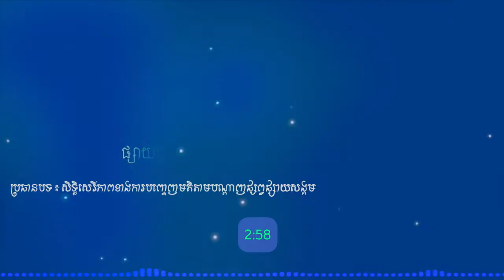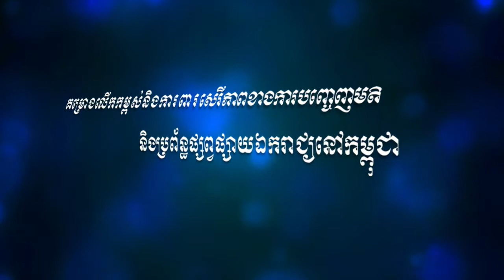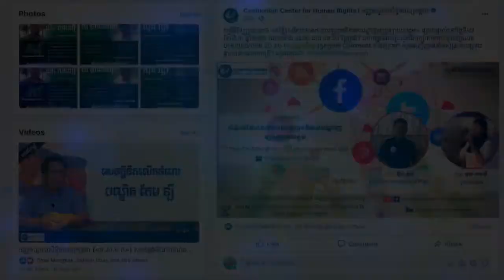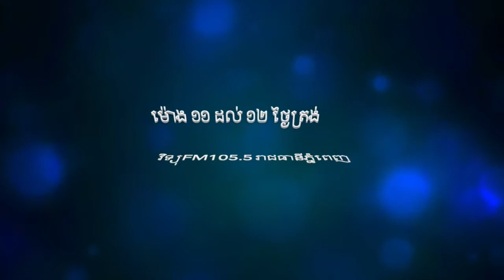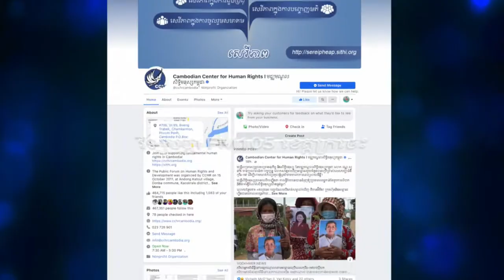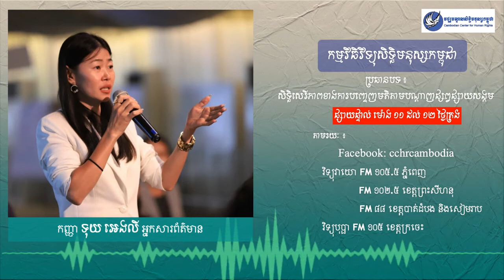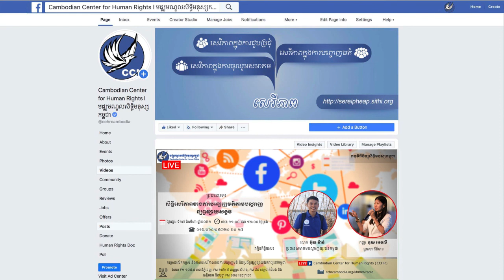ប្រធានបទ ៖ សិទ្ធិសេរីភាពខាងការបញ្ចេញមតិតាមបណ្តាញផ្សព្វផ្សាយសង្គម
កម្មវិធីវិទ្យុសិទ្ធិមនុស្សកម្ពុជា ផ្សាយផ្ទាល់ ប្រធានបទ ៖ សិទ្ធិសេរីភាពខាងការបញ្ចេញមតិតាមបណ្តាញផ្សព្វផ្សាយសង្គម នៅថ្ងៃទី១៧ ខែសីហា ឆ្នាំ២០២១ វេលាម៉ោង ១១:០០ ដល់ ១២:០០ ថ្ងៃត្រង់ វាគ្មិនចូលរួមមាន ៖ កញ្ញា ទុយ អេងលី អ្នកសារព័ត៌មាន និងលោក អ៊ុល វ៉ាន់ ប្រធានសមាគមបណ្ដាញយុវជនកម្ពុជា (CYN) ។ លោកអ្នកក៏អាចចូលរួមជជែកពិភាក្សា បញ្ចេញមតិយោបល់ និងសួរជាសំណួរ ឬហៅមកតាមរយៈទូរស័ព្ទលេខ ០១៦/០៦០/០៩៨/ ២០ ២០ ១៧ ឬនៅក្នុងប្រអប់comment ខាងក្រោមនេះ ។ សូមអរគុណ!